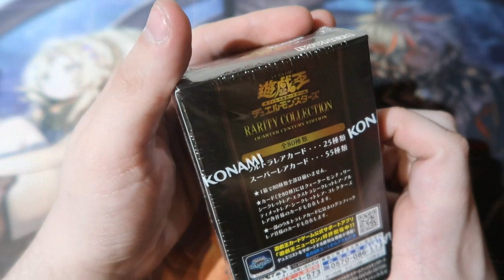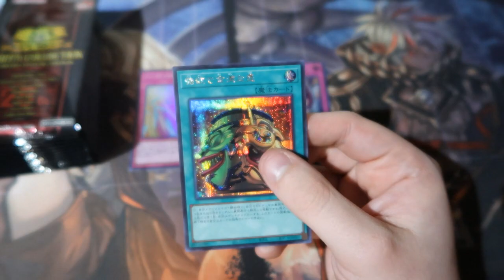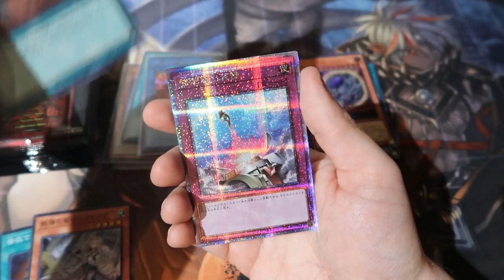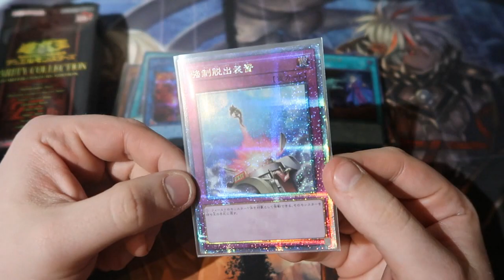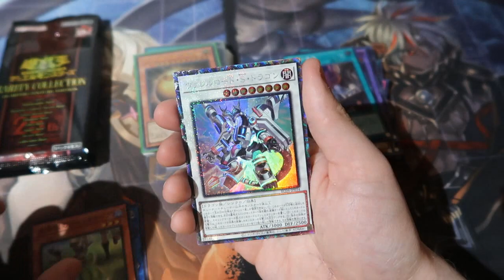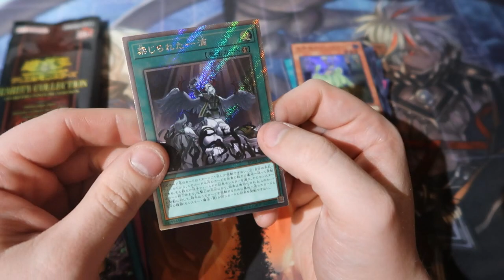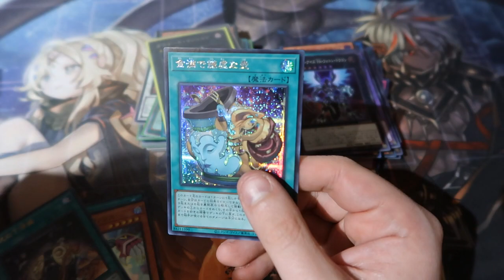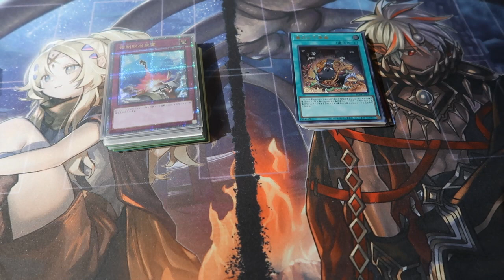Yugioh Pack Opening Quarter Century Booster Box OMFG